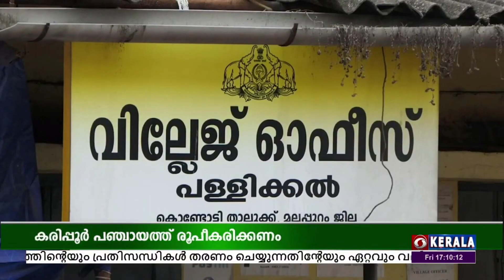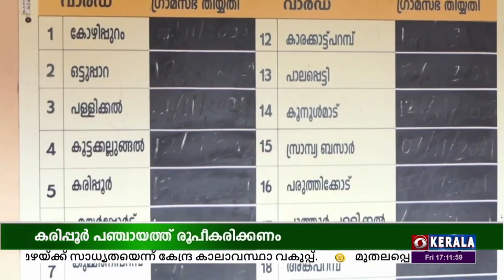കരിപ്പൂർ പഞ്ചായത്തും കരിപ്പൂർ വില്ലേജും ഉടൻ രൂപീകരിക്കണം; പ്രമേയം പാസാക്കി പള്ളിക്കൽ പഞ്ചായത്ത്‌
മലപ്പുറം ജില്ലയിൽ വിമാനത്താവളം സ്ഥിതിചെയ്യുന്ന പ്രദേശമടക്കം ഉൾപ്പെടുത്തി കരിപ്പൂർ പഞ്ചായത്ത്‌ രൂപീകരിക്കണമെന്ന ആവശ്യവുമായി പള്ളിക്കൽ പഞ്ചായത്ത്‌.

കരിപ്പൂർ പഞ്ചായത്തും കരിപ്പൂർ വില്ലേജും ഉടൻ രൂപീകരിക്കാൻ നടപടി വേണമെന്ന് ആവശ്യപ്പെട്ട്, കഴിഞ്ഞ ദിവസം പള്ളിക്കൽ പഞ്ചായത്ത് ഭരണ സമിതി, പ്രമേയവും പാസാക്കിയിരുന്നു..